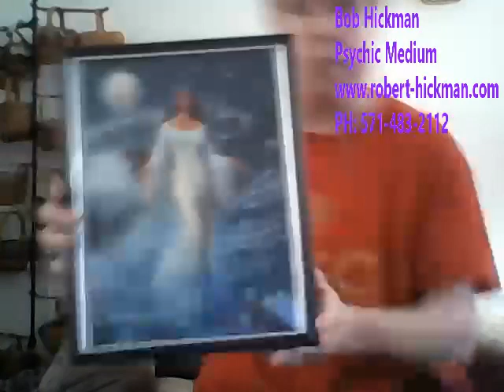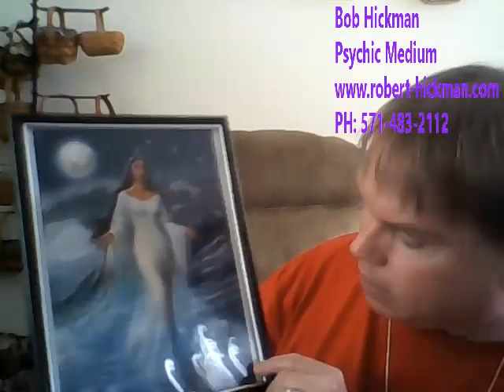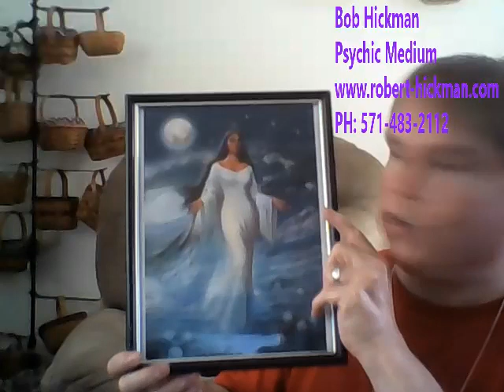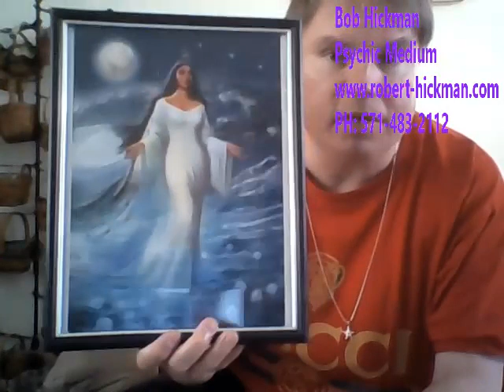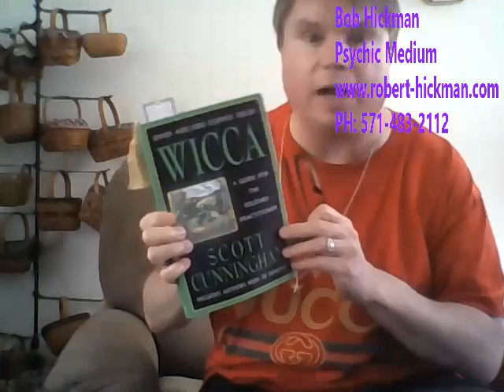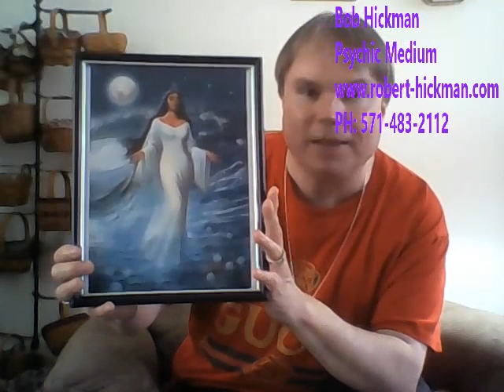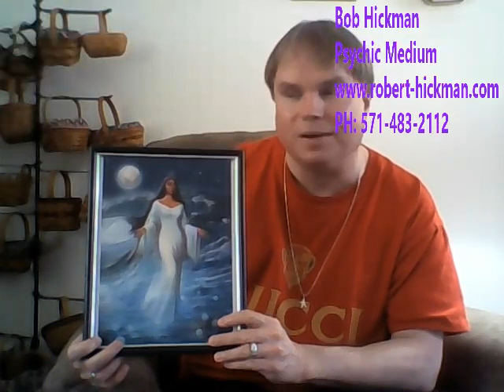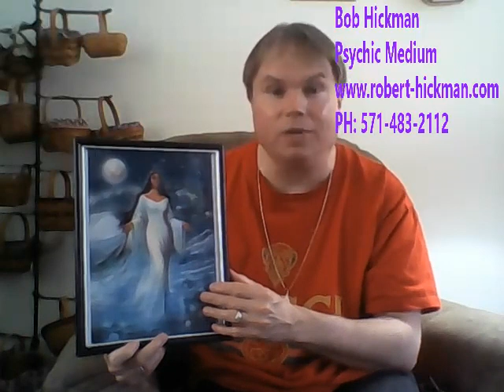Yemaya: Mother of the Sea - Mother of Us All with Bob Hickman Psychic Medium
Join me as I give an update on Mom and share my love for the ancient Sea Goddess. THANK YOU for all your prayers for her recovery and for my sanity! I LOVE YOU ALL!